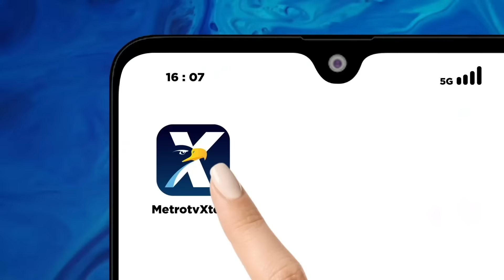Menko Polhukam & Deputi V KSP Mundur Dari Istana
MetroTV, Usai Mahfud MD mundur dari Menko Polhukam, Deputi lima Kepala Staf Kepresidenan Jaleswari Pramodhawardani juga mundur dari istana. Alasan dari mundur adalah soal etika.